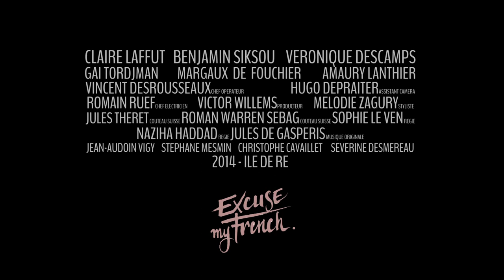TODESANGST - TEASER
A short-film by Virgile Texier

TODESANGST - 2014

Starring: Claire Laffut, Benjamin Siksou, Véronique Descamps, Margaux Avril, Amaury Lanthier, Gaï Tordjman

Team: Vincent Desrousseaux (DOP) Hugo Depraiter (CamAssist) Romain Ruef (Electro) Jules Theret & Roman Waren Sebag (Prods), Mélodie Zagury (Stylist), Jules de Gasperis (Music), Victor Willems (First Assist)

and Excuse my french